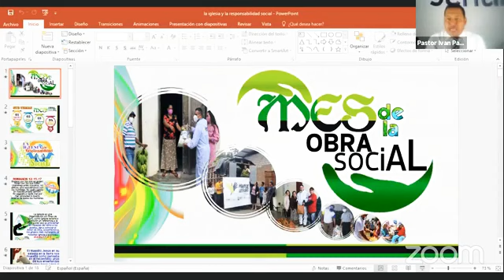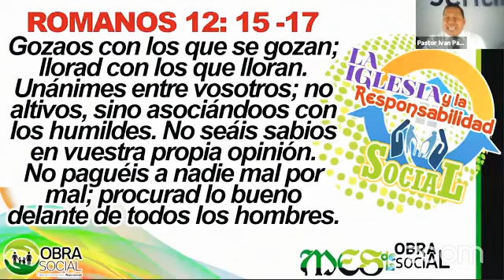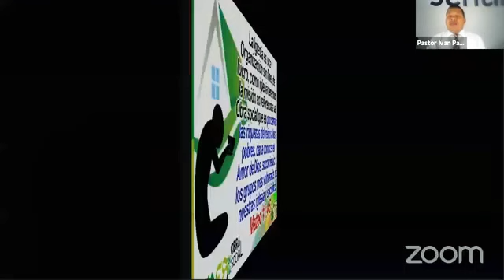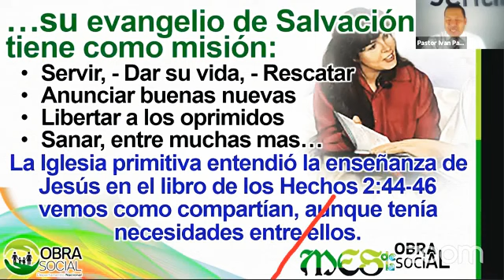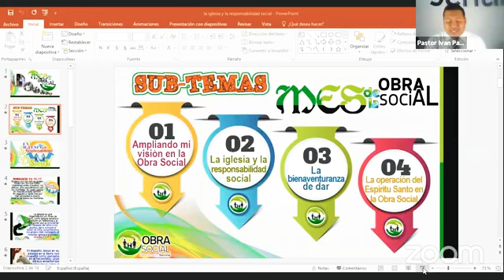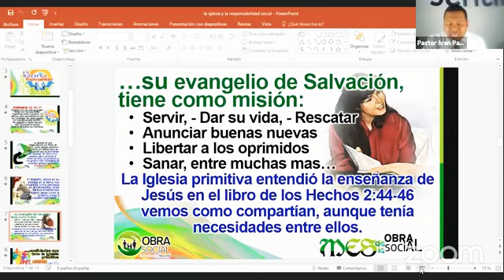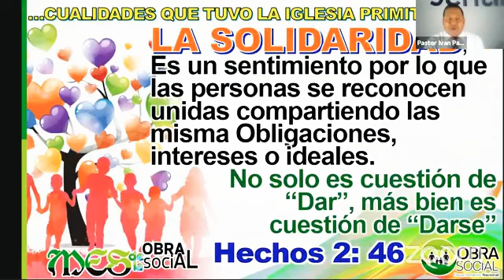LA IGLESIA Y LA RESPONSABILIDAD SOCIAL. PASTOR IVAN PAREDES. IEANJESUS PREDICA